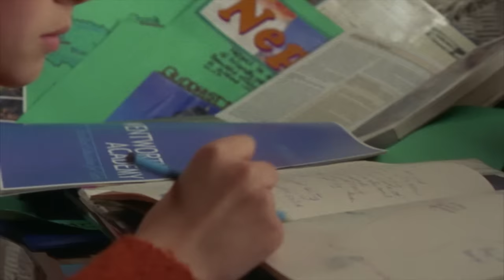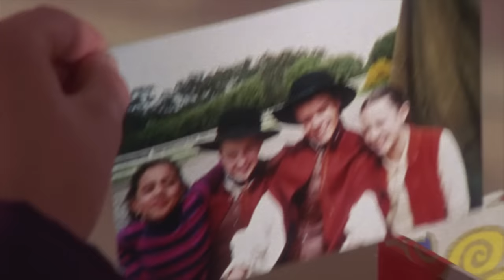The Saddle Club - Herd Bound | Season 01 Episode 09 | HD | Full Episode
Just as Lisa’s finally starting to feel at home at Pine Hollow, her mother, Eleanor, makes an announcement. She’s enrolled Lisa in an elite boarding school. Lisa is horrified. Wentworth Academy is miles away, which means she won’t be able to ride at Pine Hollow…and she won’t be able to hang out with Stevie and Carole, either. Stevie urges Lisa to speak up and tell her mom that she doesn’t want to go, but try as she might, Lisa just can’t stand up for herself. Carole and Stevie bribe Veronica into telling Eleanor how bad Wentworth is, but when that doesn’t work; they decide to try more drastic measures. Finally, Lisa stands up to her mother and Eleanor can’t deny her daughter’s dedication to Pine Hollow and loyalty to her friends. She decides to let Lisa stay in Willow Creek.